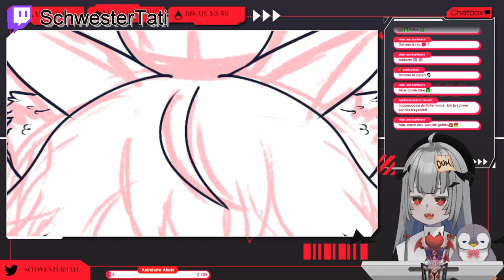NUR 3 in 2 STUNDEN | GERVTC #1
The first german VTuber clip compilation on this channel
Featured:
Wollt ihr zukünftig dabei sein?
Used Music:
"2:23 AM" by DOVA Syndrome
"Sadness" from Sonic Adventure
"Moon Theme" from DuckTales NES
"これで終わり - R-version" by The R-Man